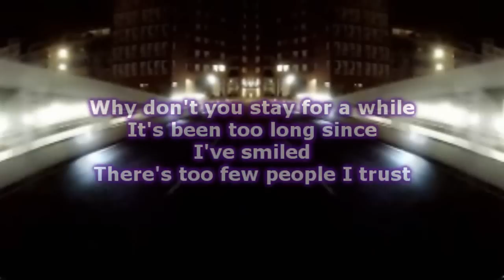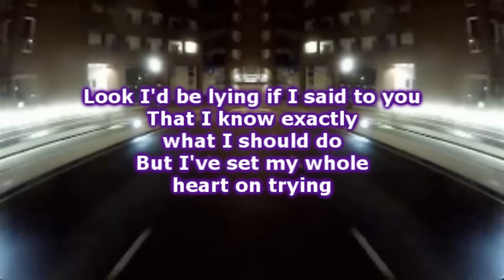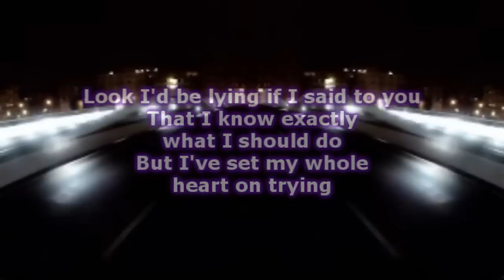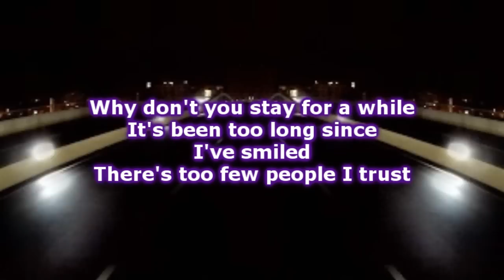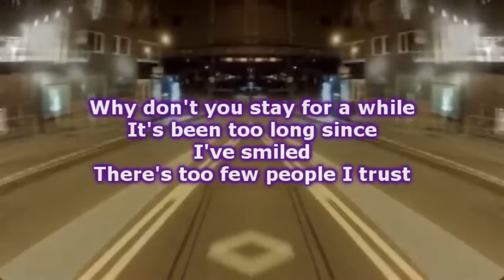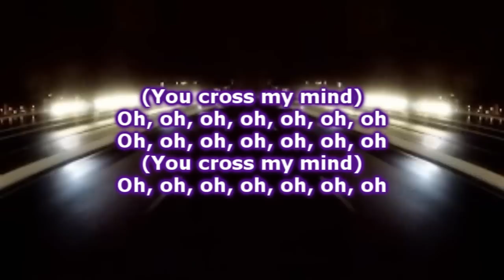Twin Forks - Cross My Mind Lyrics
Twin Forks -  Cross My Mind
Album : Twin Fork 2014